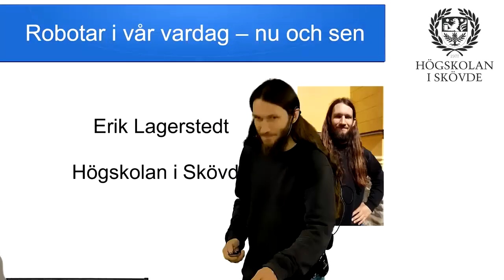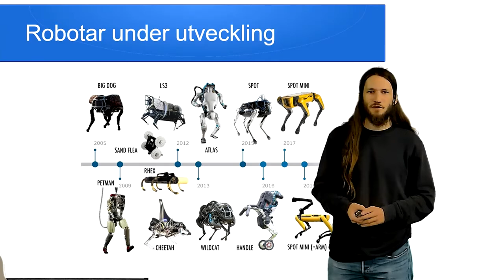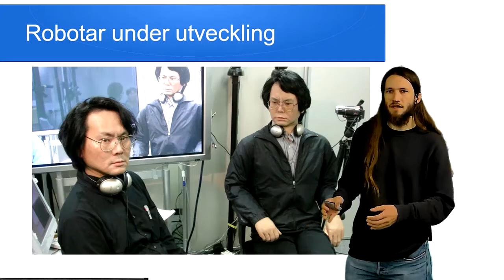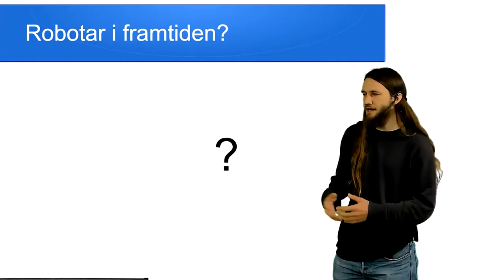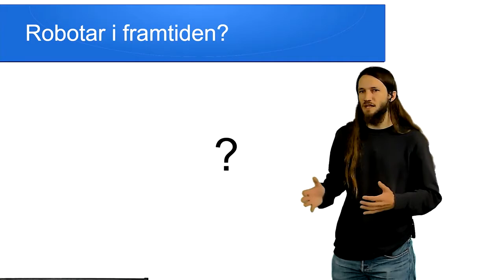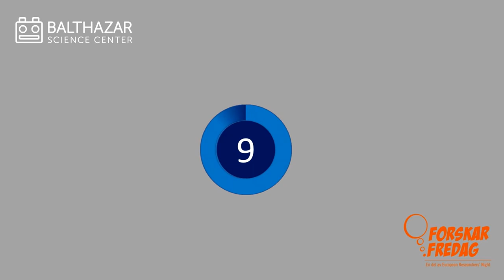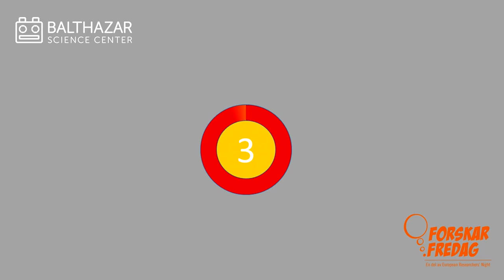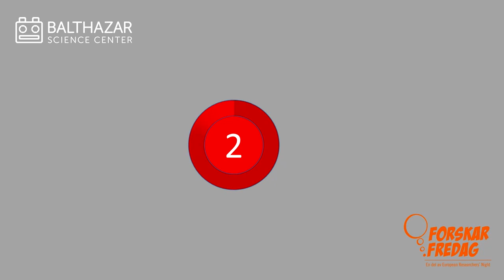Forskarfredag2021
Skolprogram för mellanstadiet.
Erik Lagerstedt, forskare på Högskolan i Skövde, berättar om Robotar nu och i framtiden. Därefter följer en övning för eleverna, ledd av Balthazars pedagoger.